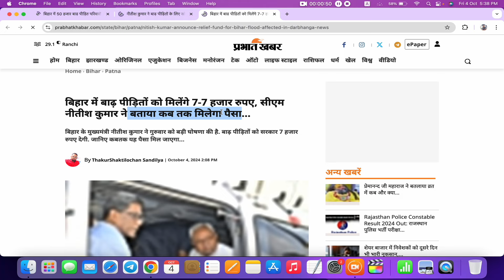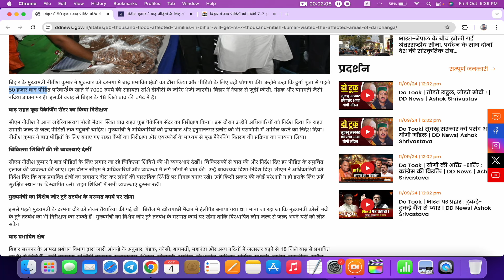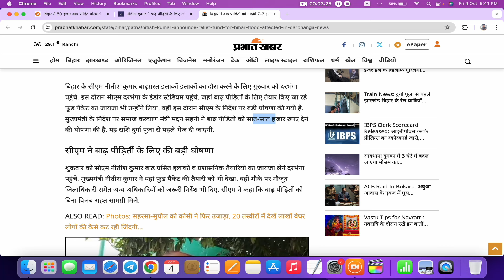बिहार बाढ़ राहत योजना 2024 मुख्यमंत्री की बड़ी घोषणा मिलेगा 7 हज़ार रुपय | Bihar badh rahat 2024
bihar badh rahat yojana 2024,
bihar badh rahat 7000 online apply,
bihar mein aawas yojana,
bihar chatrawas yojana 2024,
bihar mein naya yojana,
2024 ka muaawja kab milega,
bihar mein new yojana,
mukhyamantri awas yojana 2024 bihar,
bihar awas yojana news,
bihar ki yojana 2024,
bihar yojana 2024,
bihar me new yojna,
bihar ka naya yojana,
bihar mein indira awas kab milega,
pm awas yojana bihar mein kab milega,
bihar mein survey kab hoga,
bihar me survey kab hoga,
bihar mein jameen ka sarve,
bihar me jamin ka sarve,
bihar rajya fasal sahayata yojana 2024,
bihar rajya fasal sahayata yojana new update,
bihar mein kab hai,
bihar mein jameen ka sarve kab hoga,
bihar awas yojana list 2024,
bihar mein jameen ka survey kab hoga,
bihar me rain kab tak hoga 2024